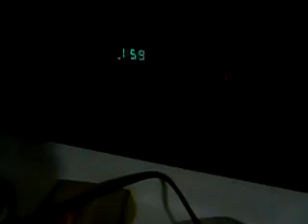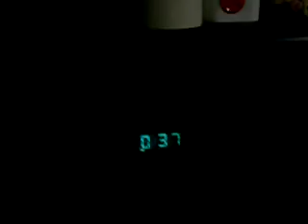Will It Deep Fry: Pizza Pop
we will try to deep fry a pizza pop